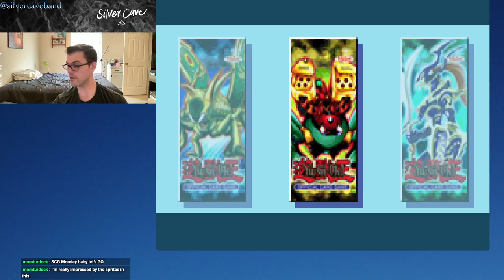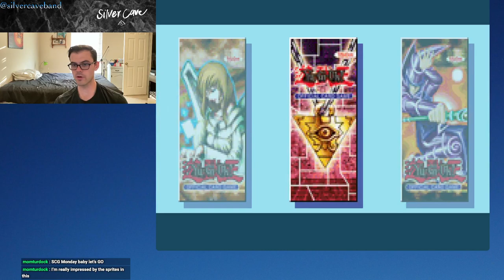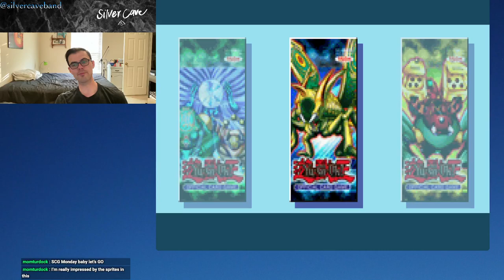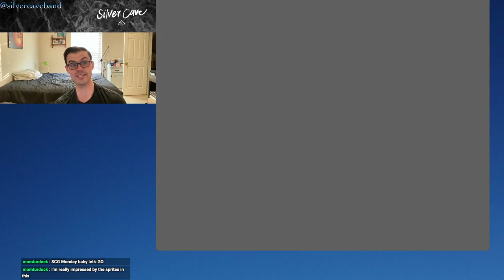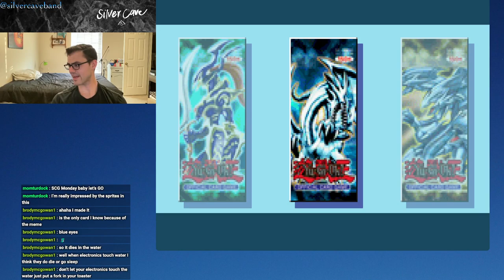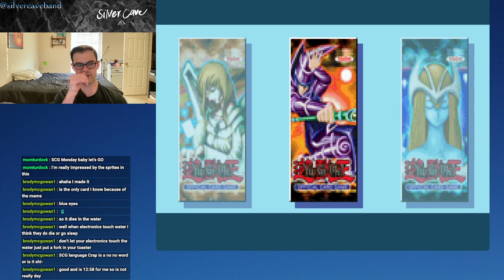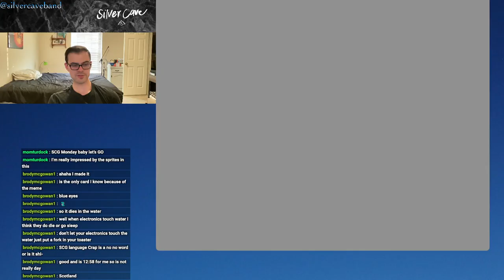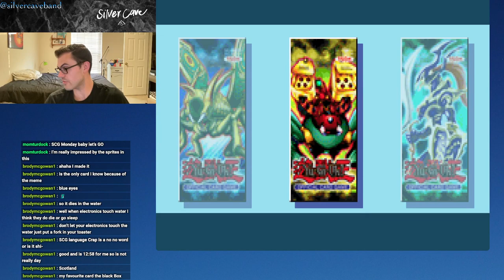Yu-Gi-Oh! Worldwide Edition: Stairway to the Destined Duel Let's Play Episode 6! Blue Eyes!!